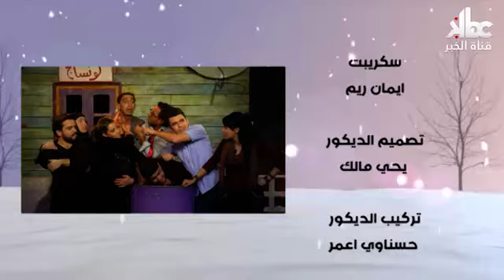جورنان القوسطو - شتاء - العدد 2